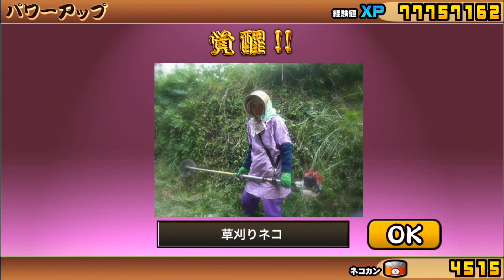【草刈り】かさじぞうの第3進化（地蔵要塞ゼロカムイ）がTUEEEEEE!!【にゃんこ大戦争】